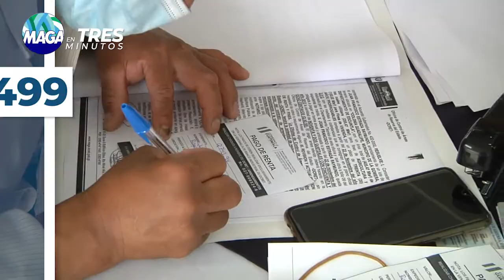🎥 MAGA en tres minutos 📰 28 de mayo de 2021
En esta emisión de MAGA en Tres Minutos te informamos sobre el pago de incentivos forestales, rendición de cuentas del primer cuatrimestre 2021 y una capacitación en temas aviares.